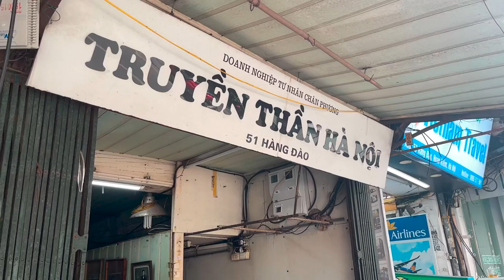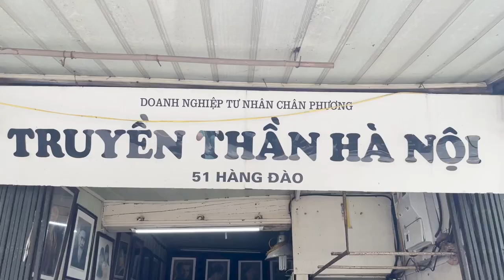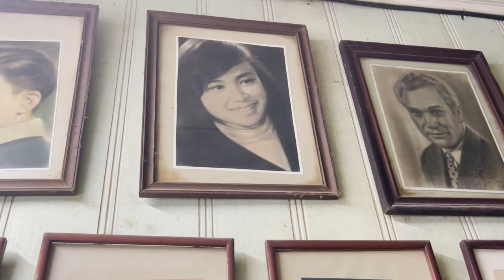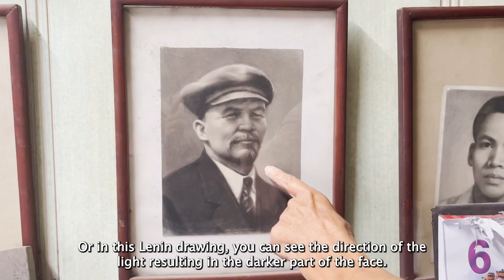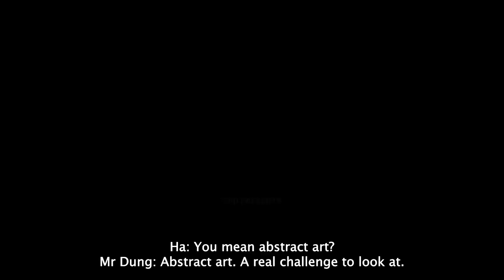The Silent Grief of a Photorealism Artist | A Documentary by Dang Nguyet Ha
The documentary revolved around the artistry of 75-year-old Photorealism painter Nguyen The Dung. It delved into the genre's stance among popular art forms in the past compared to the modern days.

Director: Dang Nguyet Ha
Cameraman: Dang Nguyet Ha
Producer: Dang Nguyet Ha
Interviewer: Mr Long
Starring: Mr Nguyen The Dung & friend, Mr Long
Special thanks to: TPD Cinematic and Dramatic Arts Education Center, Mr Nguyen The Dung & friend, Mr Long